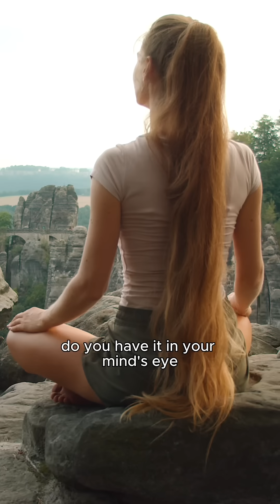Can We Outsmart AI Before It's Too Late?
Examining the intersection of "technology" and environmental concerns, this video explores the potential "dangers of ai" and "ai news" in the context of "climate change" and the future of the "earth". The discussion dives into the broader implications of "artificial intelligence" on our planet and "future of ai".